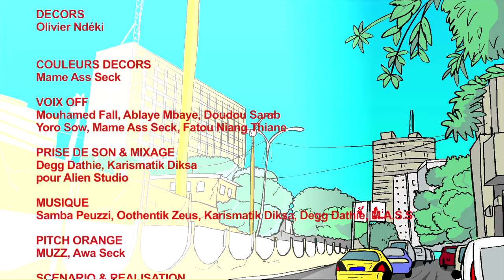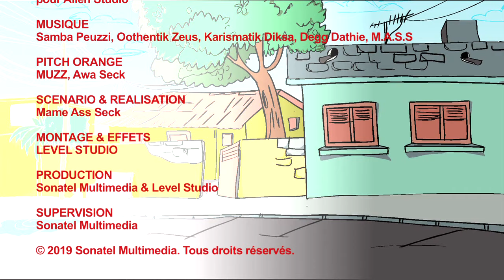Dakar Rapid Epidose 04 "Car qui parle"